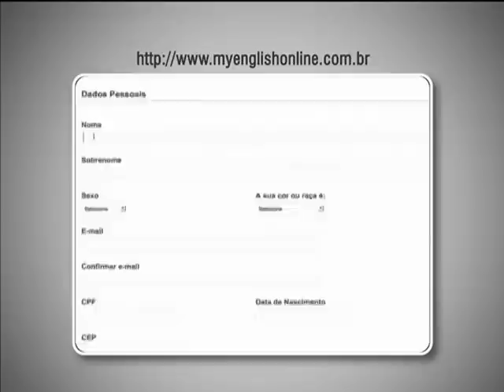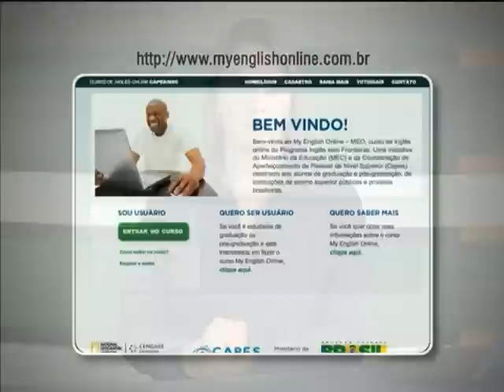Programa Inglês sem Fronteira abre vagas para qualificar universitários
NBR NOTÍCIAS - 05.03.13: Estudantes de graduação e pós-graduação matriculados em instituições públicas ou particulares que alcançaram no mínimo 600 pontos no Exame Nacional do Ensino Médio (Enem) podem iniciar os cursos gratuitos do Inglês sem Fronteiras pela internet. O curso é destinado aos alunos que disputam uma vaga no Ciência sem Fronteiras.